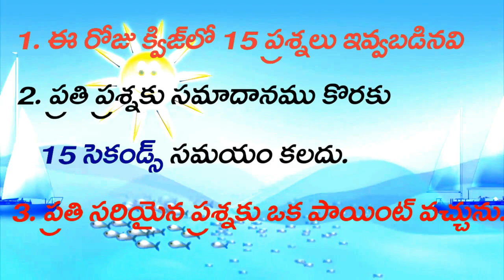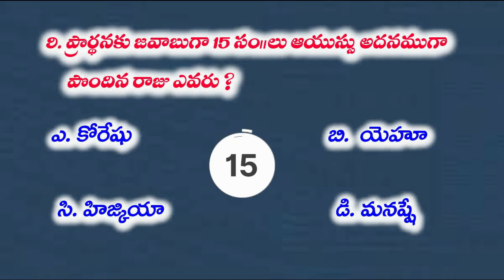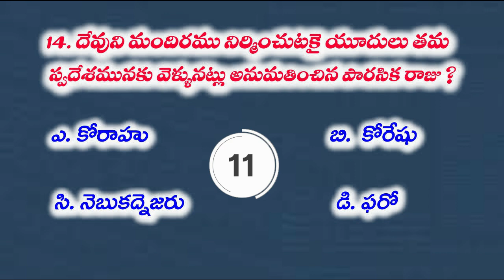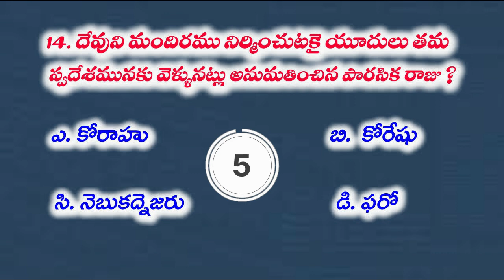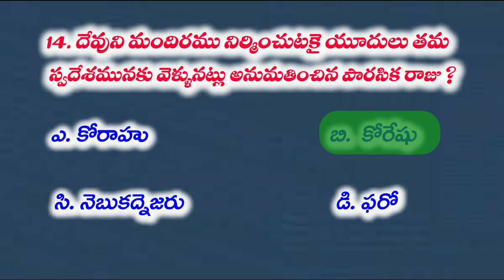Bible Quiz in Telugu/పాత నిబంధనలో రాజులు/Agape Pleroma/అగాపే ప్లెరోమా/202-09-2023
kings in the old testament
list of kings in the old testament of the bible
 who wrote the book of kings in the old testament
 is 2 kings in the old testament
 how many kings in the old testament
 list of prophets and kings in the old testament
 difference between judges and kings in the old testament
 good kings in the old testament
 bad kings in the old testament
 how many good kings in the old testament
 list of good and bad kings in the old testament
 all the kings in the old testament
 anointing of kings in the old testament
 how many kings are in the old testament
 kings and priests in the old testament
 kings of judah and israel in the old testament
 who are the kings in the old testament
 prophets priests and kings in the old testament
 kings in the bible old testament
 is the book of kings in the old testament
 how many bad kings in the old testament
 who were the good kings in the old testament
 kings in the old testament list
 chart of prophets and kings in the old testament
 chronicles of the kings in the old testament
 how many kings are mentioned in the old testament

chart of kings in old testament

how many kings did israel have in the old testament

is kings in the old testament

evil kings in the old testament

names of kings in old testament

famous kings in the old testament

how many good kings were there in the old testament

is 1 kings in the old testament

kings in the bible old testament in order

list of the kings of israel in the old testament

kings of israel in the old testament

how many kings of israel in the old testament

is 1 kings in the old or new testament
 judges and kings in the old testament
 kings of judah in the old testament
 king of kings in the old testament
 how many kings were there in the old testament
 who were the kings of israel in the old testament
 who were the kings of judah in the old testament
 who were all the kings in the old testament
 where is 1 kings in the bible
 where is 2 kings in the bible
 4 kings in the bible
 4 kings of israel
 5 kings in the bible
 5 kings of israel
 7 kings in the bible
 7 kings in revelation
 seven kings in the bible
 8 kings of revelation
 8 years old king in the bible
తెలుగులో బైబిల్ క్విజ్ ఉత్తమ భక్తి ఛానెల్‌లలో ఒకటి,
ఇది యేసు గురించి తెలుసుకోవడానికి మరియు జ్ఞానాన్ని పొందేందుకు ఉపయోగపడుతుంది.
బైబిల్ క్విజ్ ప్రధానంగా మన బైబిల్ జ్ఞానాన్ని మెరుగుపరచుకోవడానికి సహాయపడుతుంది.
కాబట్టి ప్రతి విశ్వాసి తమ బైబిల్ జ్ఞానాన్ని మెరుగుపరచుకోవడానికి మరియు ఆధ్యాత్మికంగా ఎదగడానికి క్విజ్ వీడియోలను తప్పక చూడాలి.